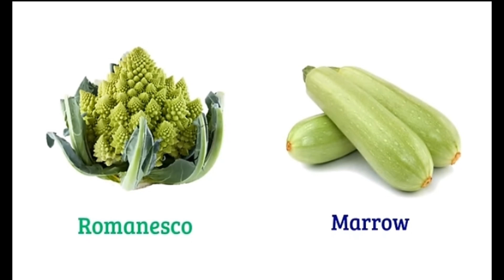Vegetables names for kids|| 30 vegetables names||kids learning point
In this video I have shared about 160 vegetables name in English with pictures. This video will help you lots to enhance your knowledge and vocabulary list.

Vegetables name
vegetables name in English
vegetables, vegetable name
vegetable
all vegetables name in English
vegetable names
vegetable names in English
all vegetables names in english
all vegetables name
all vegetables
vegetable. Name
vegetables names in English
vegetables name english
vegetable name in english
vegitable nems
100 vegetables name
english vegetable names
vegetables vocabulary
bisu's world
english vegetable
vegetables english
Bisu's World

        1. Cleanpng.com
        2. Kindpng.com
        3. Vipng.com
        4. Stickpng.com
        5. Pngitem.com
        6. Pngwing.com
        7. Vecteezy.com
        8. Specialtyproduce.com
        9. Favpng.com
      10. Pngtree.com
      11. Commonwikipedia.org, etc